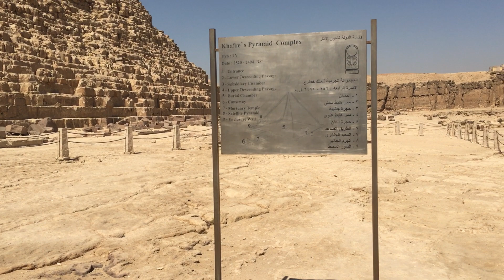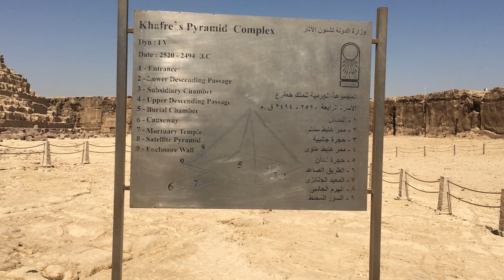Pyramids of Giza Egypt Vid 1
More walking near the pyramids of Giza.